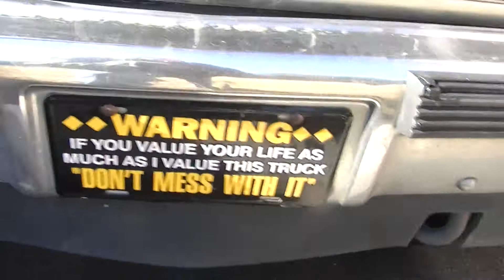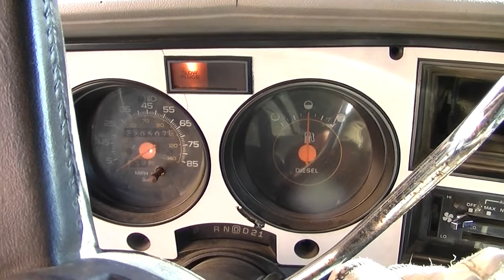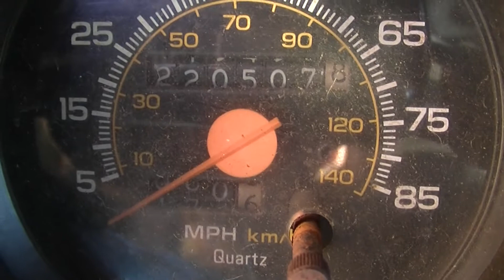Update on Blazer and cold crank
Qick update on the Blazer and a shout out to corvairwild